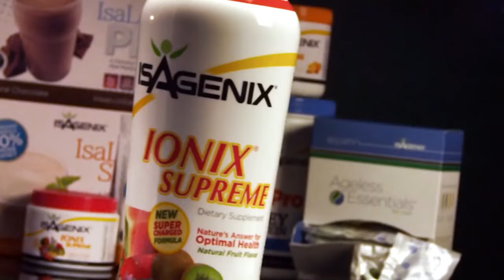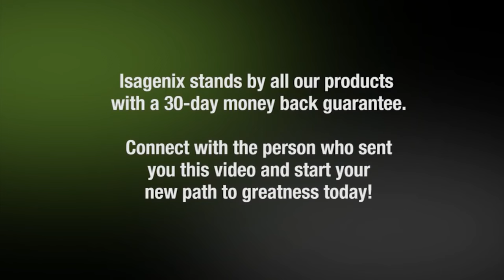Team Isagenix (NSF Certified)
For more videos, visit: IsaLife.com